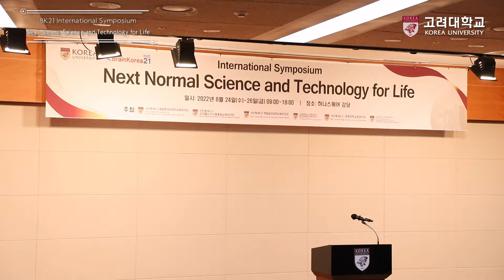[고려대학교 Korea University] BK21 International Symposium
[고려대학교 Korea University] BK21 International Symposium - Next Normal Science and Technology for Life

장소 : 고려대학교 하나스퀘어 강당

내용 :  BK21 International Symposium - Next Normal Science and Technology for Life